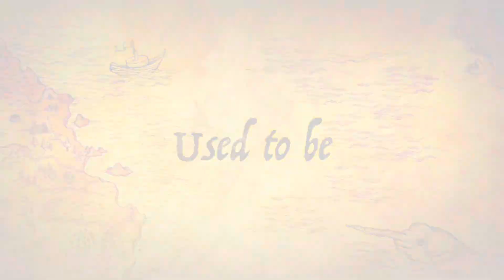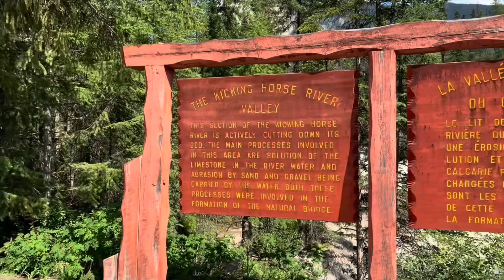Natural Bridge | Yoho National Park | Emerald Lake Road | Natural Rock Formation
Natural rock formation that has formed like a bridge over the Kicking Horse River. This used to be a waterfall